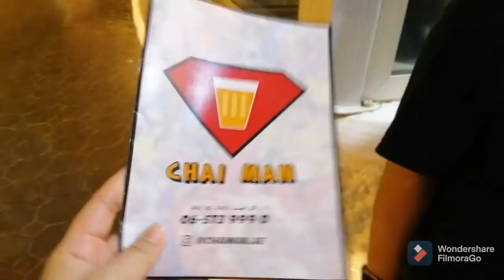SHARJAH CORNICHE EAT & WALK | MARENG CHARENG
Buhairah Corniche in Sharjah is ideal for walking and exercise. It offers great view and varieties of food alongside. There's also a fountain show to enjoy. Suitable for kids as it has a playground alloted for them.

Located in Al Majaz, Buhairah Corniche, Sharjah, United Arab Emirates. Walking distance from Mahattah, Qasimia Area.